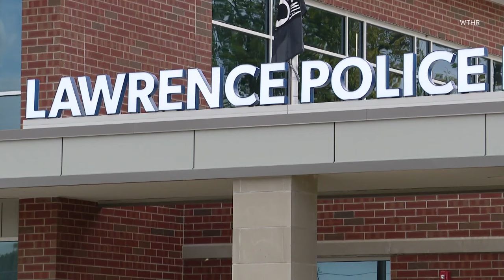Indiana woman will not be charged for recording police within 25 feet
The prosecutor's office said the woman did not interfere with the officers investigation or the medics providing care.